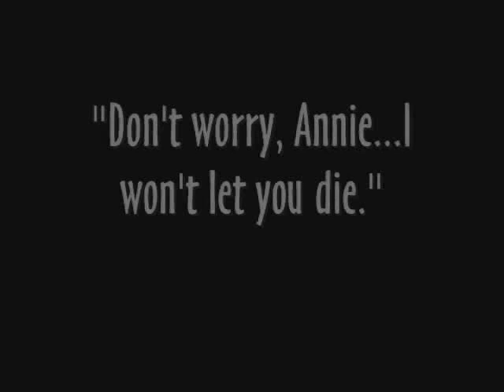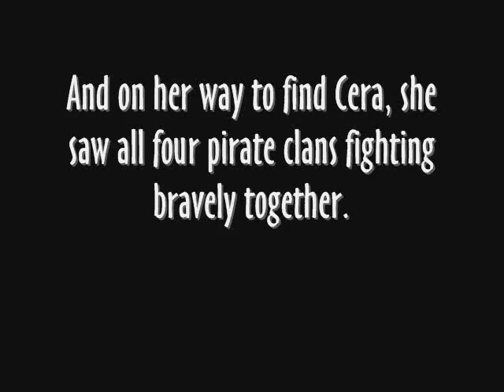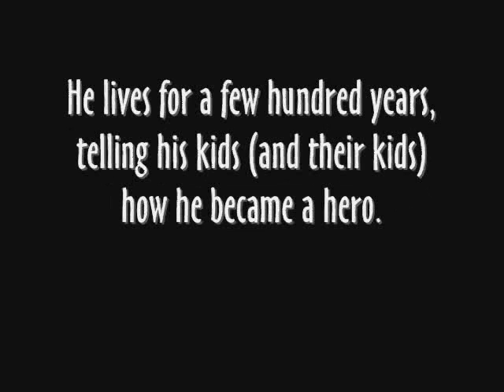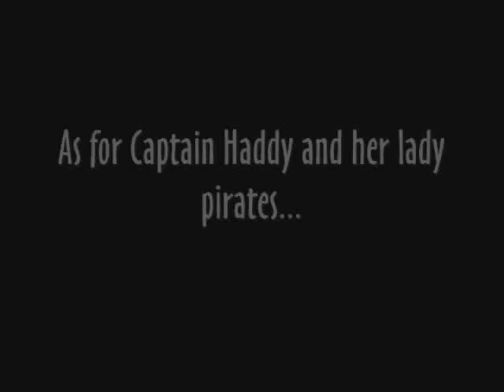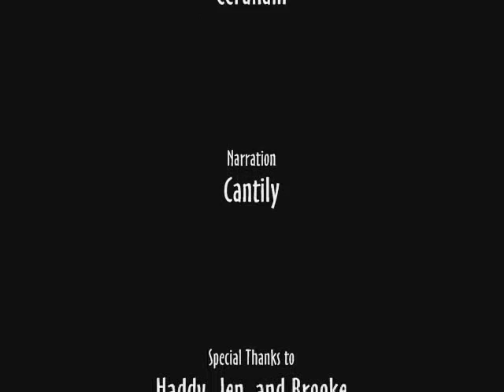Pirates of the Bellocan Movie Episode 5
Alright, this is the final episode to the entire movie. It's longer than all of the other episodes, but its fast paced. Forgive me if it is too quick for you, I had to squeeze in all that info plus the credits at the end.
Working on this movie has been a pleasure, and I'm glad that some of you enjoyed it. I hope you will like this episode too.

MY APOLOGIES to TehScripty!! He's definitely in the movie, I think I forgot to type in his name for credits. Sorry luv. X_X!!